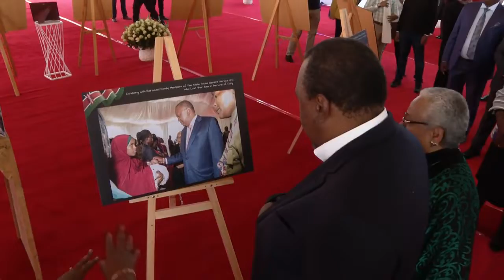State House Holds Thanksgiving Ceremony As Uhuru's Tenure Nears End.